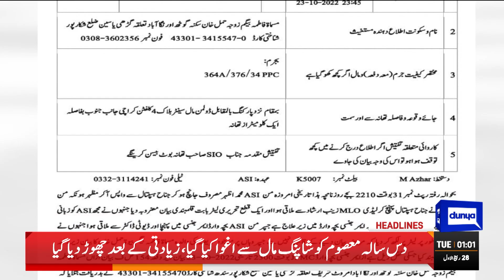Gang Rape of Flood Affected Girl | Dunya News Headlines 1 AM | 25 Oct 2022